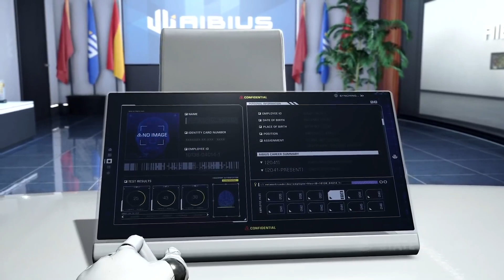Project Exoprimal | New Anthem 3.0 Reveal Trailer 1080p 60fps Official | State Of Play | Gameplay HD